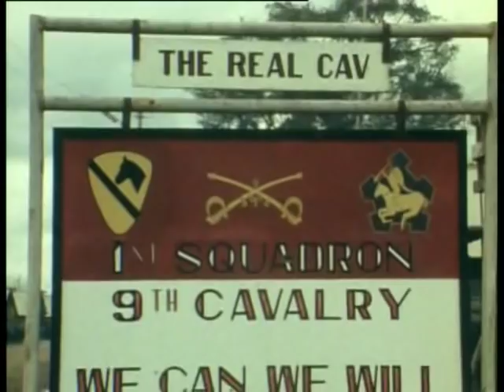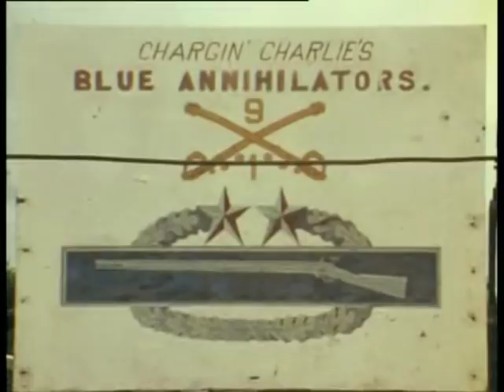John Pilger - The Quiet Mutiny - World in Action (1970)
"The Quiet Mutiny" in 1970 was the first of over 60 documentary films by Pilger. Filmed at Camp Snuffy the film presented a character study of the common US soldier during the Vietnam War revealing the shifting morale and open rebellion of Western troops. Pilger described the film as "something of a scoop" - it was the first documentary to show the open rebellion within the drafted ranks of the US military that led to the withdrawal of the land army in 1973. "When I flew to New York and showed it to Mike Wallace the star reporter of CBS 60 Minutes he agreed. "Real shame we cant show it here"" Pilger said in an interview with the New Statesman.